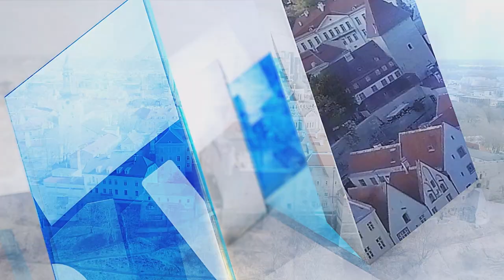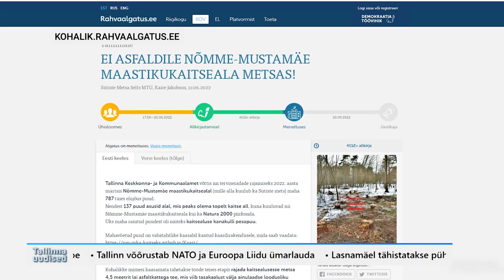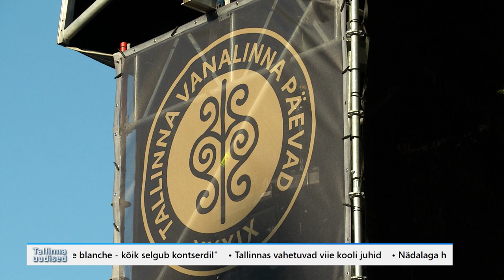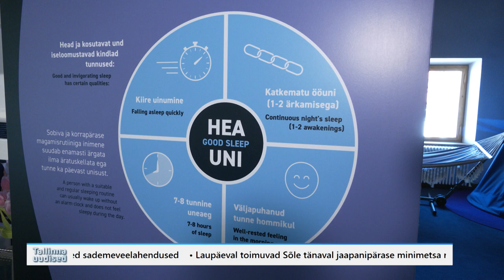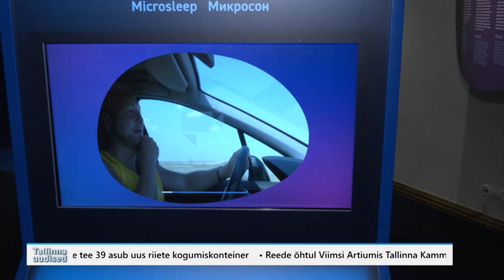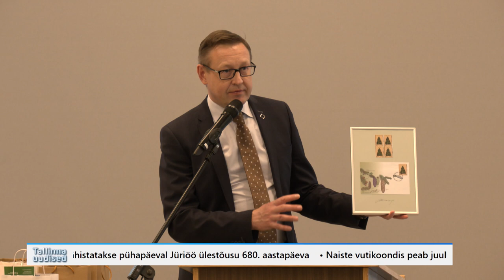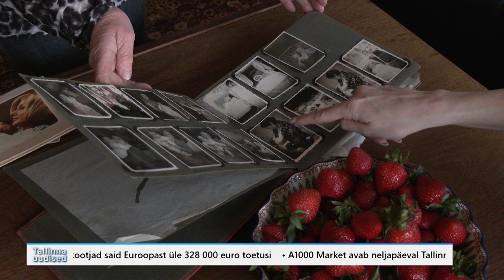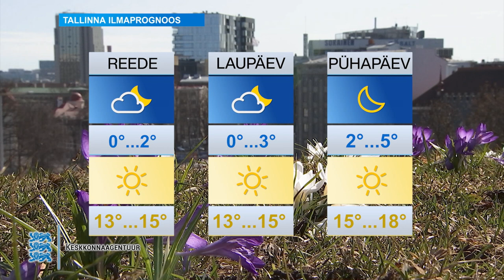20.04.2023 - Tallinna uudised